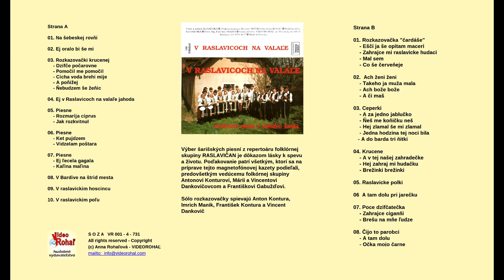RASLAVIČAN, Ceperki - slovenské ľudové zo Šariša, Videorohaľ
The first music title of VIDEOROHAL – analog mediium.
Slovak Saris songs from Raslavice (Slovakia) was recorded by VIDEOROHAL - Bardejov in 1992.
The selection of Šariš songs from the repertoire of the folk group RASLAVIČAN is proof of love for singing and life. I would like to thank everyone who participated in the preparation of this recording, especially the leader of the folklore group Anton Kontura, Mary and Vincent Dankovič and František Gabužď.
The "rozkazovački" solo is sung by Anton Kontura, Imrich Manik, Frantisek Kontura and Vincent Dankovich.

VIDEOROHAL publisher, 1992. SOZA VR 001 – 4 – 731
Prvý hudobný titul hudobného vydavateľstva VIDEOROHAL

Raslavice – Ceperki – A za jedno  jablučko
A za jedno jablučko a za jednu gruľu
dala sebe opatrec co ma pod košuľu.
Ja ku malej ňepujdzem a ku veľkej ňešmim
veľka bi me pobila čom ja doma ňešpim.
Raslavice – Ceperki – Ňeš me koňičku
Ňeš me koňičku ňeš cez ten źeľeni ľes
odňeš me ku milej  odňeš me ku milej
frajirečke mojej.

Bul ja parobeček ňebulo mi pari
pokeľ ja ľuboval pokeľ ja ľuboval
dzivče bilej tvari.
Raslavice – Ceperki – Hej zlamal śe mi
/:Hej zlamal śe mi zlamal medži koňmi diśeľ:/
hej u mojej frajirki vśeľijaka miśeľ.
/:Hej vśeľijaka miśeľ vśelľijaka duma:/
hej u mojej frajirki fčera večar bula.
Raslavice – Ceperki – Jedna hodzina
/:Jedna hodzina tej noci bila:/
kedz me ma mila kedz me ma mila
viprovadzila viprovadzila.

/:Viprovadzila až do hajička:/
tam sme sluchaľi tam sme sluchaľi
špivac slavička špivac slavička.

A do barda tri ňitki ňechudz do nas ti britki
/:bo ti britki rapavi a ku temu šantavi.:/

Strana A
01.  Na šebeskej rovňi
02.  Ej oralbo bi še mi
03.  Rozkazovačky krucenej
       - Dzifče počarovne
       - Pomočil me pomočil
       - Cocha voda brehi mije
       - A poňižej
       - Ňebudzem še žeňic
04.  Ej v Raslavicoch na valaľe jahoda
05.  Piesne
       - Rozmarija ciprus
       - Jak rozkvitnul
07.  Piesne
       - Ej ľecela gagala
       - Kaľina maľina
08.  V Bardive na štrid mesta
09.  V raslavickim hoscincu
10.  V raslavickim poľu

Strana B
01.  Rozkazovačka "čardáše"
       - Ešei ja še opitam maceri
       - Zahrajce mi raslavicke hudaci
       - Mal sem
       - Co še červeňeje
02.  Ach ženi ženi
       - Takeho ja muža mala
       - Ach bože bože
       - A či maš
03.  Ceperki
       - A za jedno jablučko
       - Ňeš me koňičku
       - Hej zlamal še mi zlamal
       - A do barda tri nitky
04.  Krucene
       - A v tej našej zahradečke
       - Hej zahraj mi hudačku
       - Brežinki brežinki
05.  Raslavicke polki
06.  A tam dolu pri jarečku
07.  Piesne
       - Poce dzifčatečka
       - Zahrajce cigaňi
       - Brešu na mňe ľudze
08.  Piesne
       - Čijo to parobci
       - A tam dolu
       - Očka mojo čarne

Žiaľ, CD je vypredané. Piesne posielame elektronickou formou po zaplatení na Vašu e-mailovú adresu vo formáte mp3. V prípade nezdareného stiahnutia Vám vrátime peniaze na Váš účet.